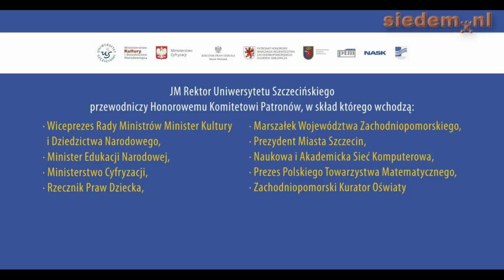Matematyka w obiektywie - konkurs fotograficzny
Matematyka w obiektywie - to konkurs, o którym opowiedziała nam Pani dr hab. Małgorzata Makiewicz, prof. Uniwersytet Szczeciński.